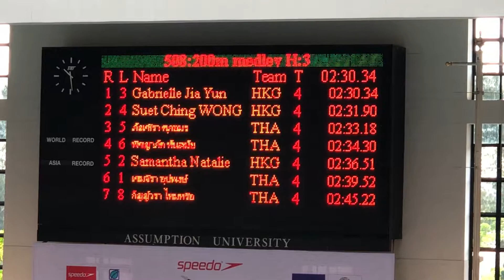Samantha Tai - 200m IM - Thailand Age Group Championship 2018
Bangkok.  April 11, 2018.  Final day of the competition.  Sixth event for Samantha in this swmming competition.  This was the preliminary in the morning.  Samantha was in Lane 2.  She finished at 2'36'51, 5th in this heat and 9th overall in the preliminary in the morning.  Samantha was not the top 2 non-Thai swimmers in this event and therefore not eligible to swim in the final.